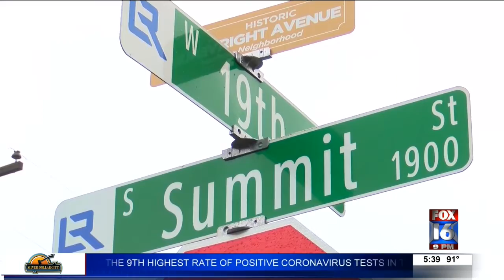Tree falls on LR home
A tree fell on a home in LR during storms